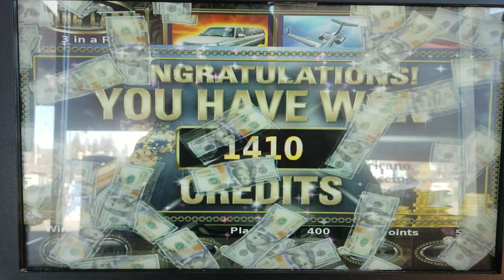4.00 3x Living Large bonus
HOMETOWN, PA